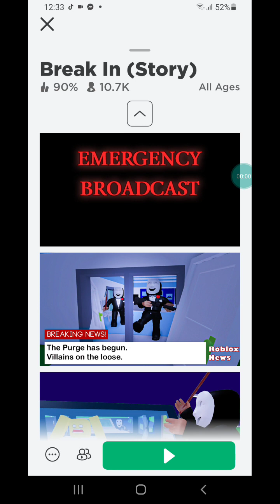break in EEEEEEEEEEE